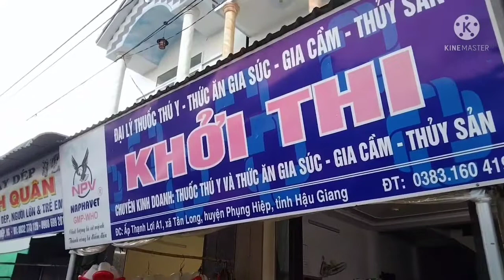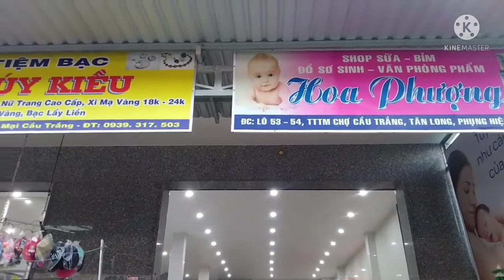chợ cầu trắng 29 tết, không khí nhộn nhịp, thật vui,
hôm nay ngày 29 tết mình quay cảnh, chợ cầu trắng, nhìn thấy các tiểu thương, bán đắt mình cũng thấy vui, nhân dịp năm mới, kênh Quang đồng vlog, chúc tất cả mọi người nhiều điều tốt đẹp hơn,vạn sự như mơ, sức khỏe dồi dào, làm ăn phát đạt,